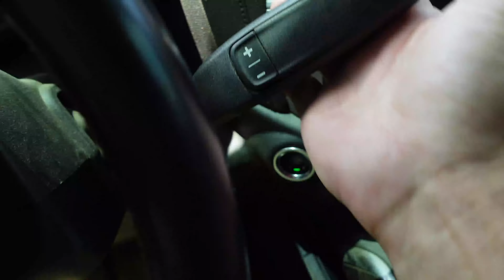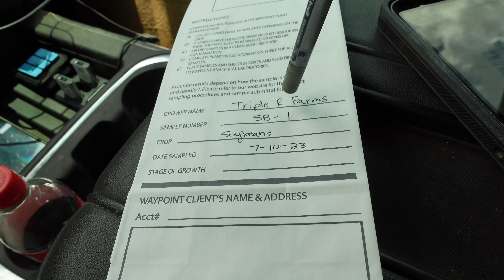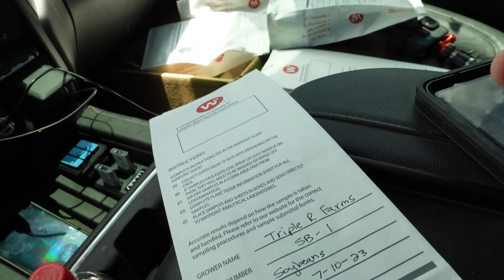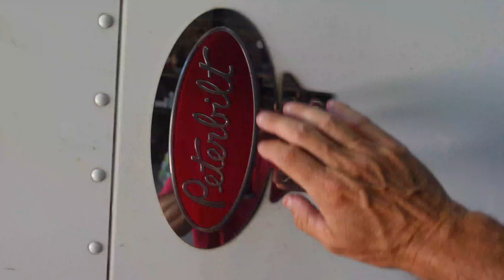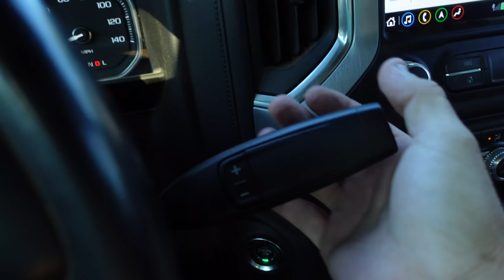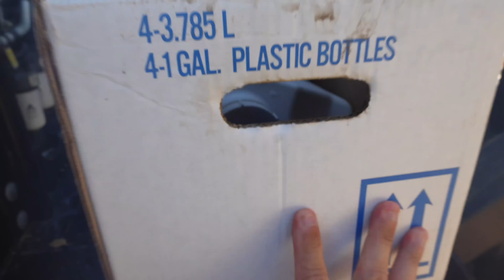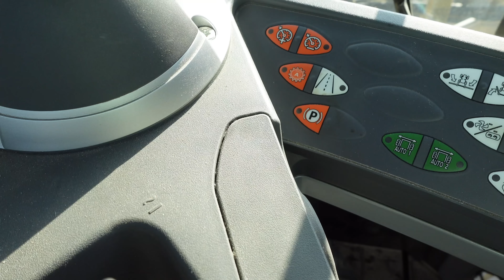DO WE NEED TO SPRAY FOR APHIDS?